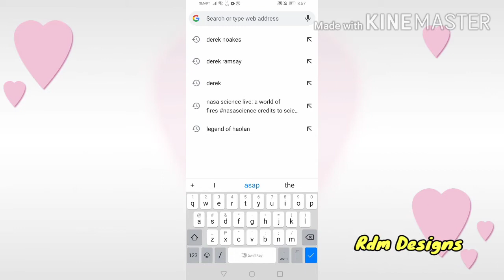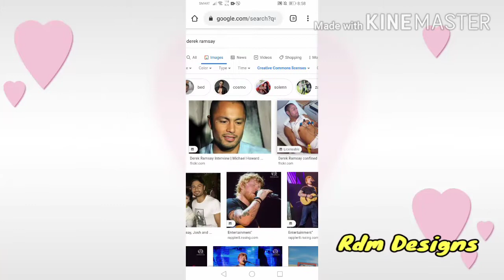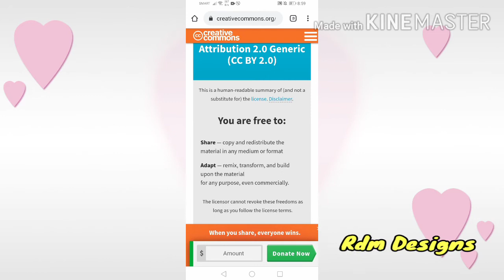How To Download Copyright Free Images from Google Using Mobile Phone | Royalty Free Images?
Music used: secret garden of kinemaster